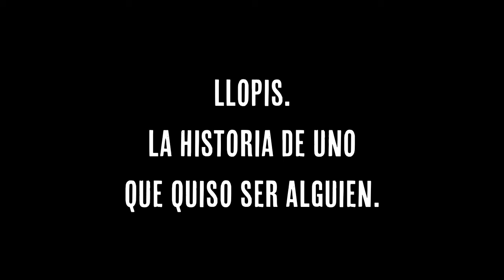TEASER LLOPIS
LLOPIS la nueva obra de la Teta Calva creada por Xavo Giménez se estrena el 28 de abril en la Sala Ultramar de Valencia. Un mónologo sobre un tipo que quiso ser alguien.

Fotografía: Iaia Cárdenas.